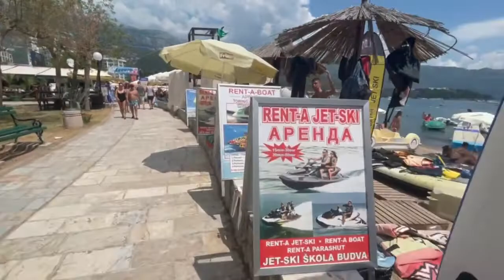walking tour through Budva mont anagro | @4kservice590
walking tour through Budva mont anagro | ‎@4K Service

4k service Channel hd videos ultra Relaxing music video uploaded in this channel